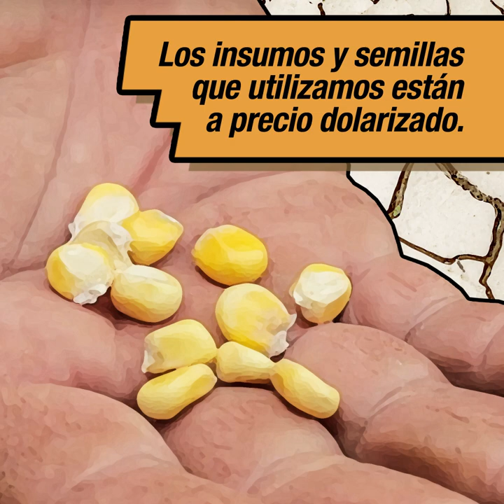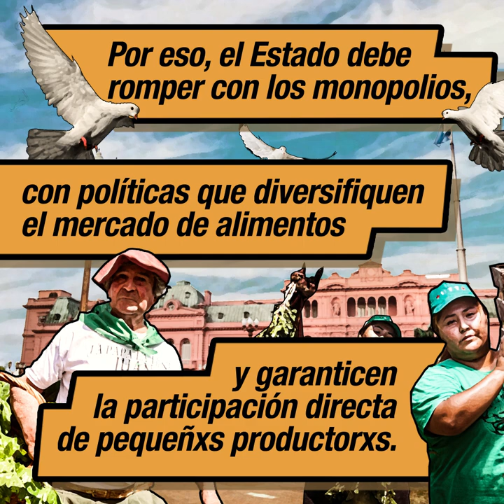Con Derechos Campesinos, hay alimentos saludables y a un precio justo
En medio de la pandemia ¿quiénes ganan con la especulación de los precios de los alimentos?

🚛🚚 💰 Unas pocas empresas condicionan la industria alimentaria, concentrando la producción, distribución y comercialización. Venden al mercado local a cuentagotas, presionando para que los precios se disparen, y especulando con la devaluación.

En ese mismo contexto, lxs pequeñxs productorxs y campesinxs, redoblamos esfuerzos para garantizar alimentos sanos y a un precio justo. Cada semana cientos de circuitos y nodos solidarios de comercialización se ponen en marcha en todo el país, ganándole a la especulación, y mostrando que nosotrxs estamos alimentando al pueblo.

Esta campaña es una iniciativa conjunta entre el MNCI-Somos Tierra, la UTT, el CELS, la Fundación Rosa Luxemburgo y producida por Vaca Bonsai.